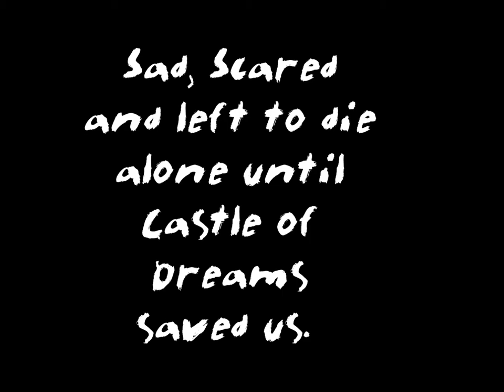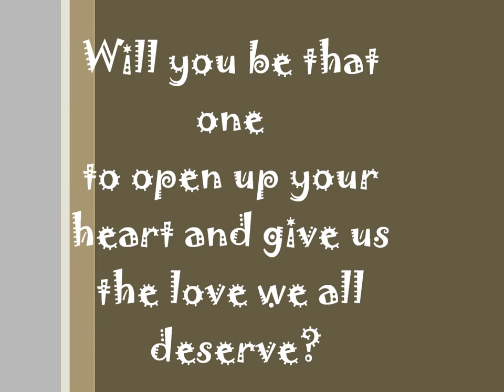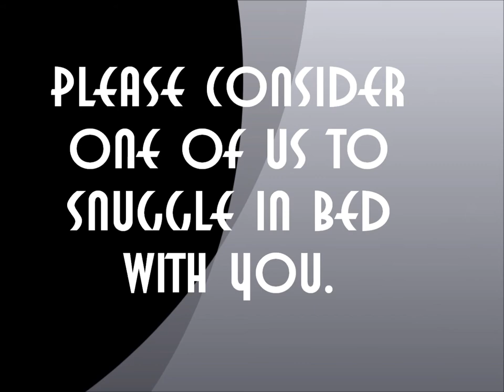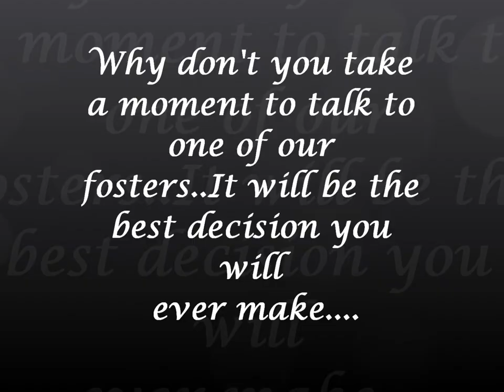Longterm Fosters Castle of Dreams